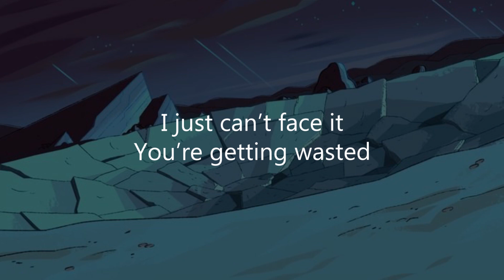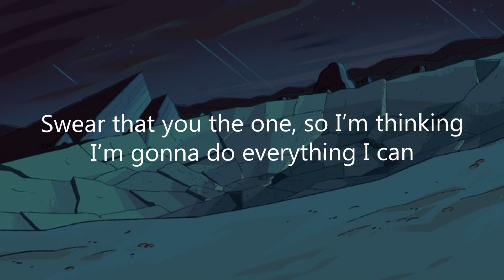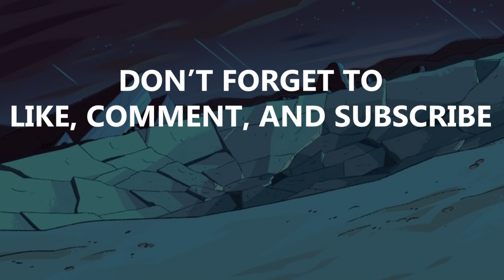Jake Daniels - Patient (Lyrics)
🎤 Lyrics:Jake Daniels - Patient

Verse 1

Yeah
Times like this
I feel so crazy (crazy)
Miss when you called me your main thing
(Main thing)
Now you say that he’s your favorite
(Favorite)
Can’t believe that things keep changin
(Changin)

Where did the
Times go
(When we used to chill and laugh)
We’d ride slow
(Just enjoying what we had)
My minds blown
That you said I’d be the last
But I guess

Chorus 1

I’ll just be patient
Friends with the waiting
Fighting the feeling
I should be in his place
I just can’t face it
You’re getting wasted
With my replacement
I should bе in his place

Verse 2 -

Wish that you could feel what I’m feeling
Wish that you could know whеre I’m at
I don’t wanna give another reason
On why you should give us another chance
Swear that you the one, so I’m thinking
I’m gonna do everything I can
Can’t bare with the thought of you leaving
So imma give everything I have

Chorus 2-

Fighting the feeling
You’re getting wasted
With my replacement